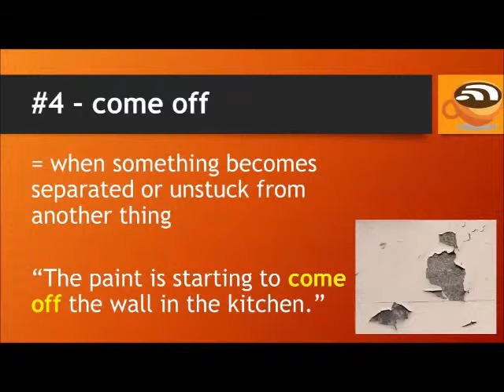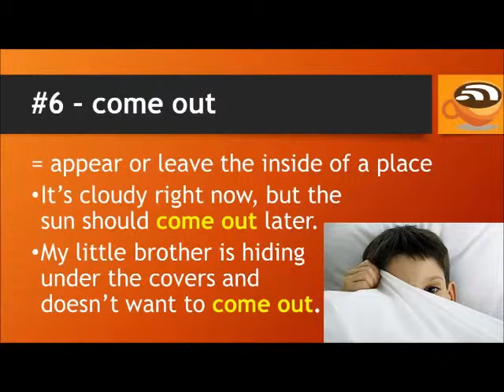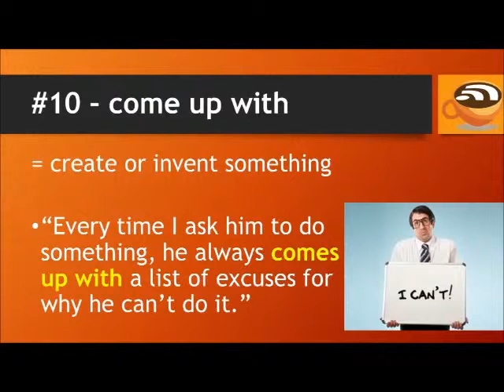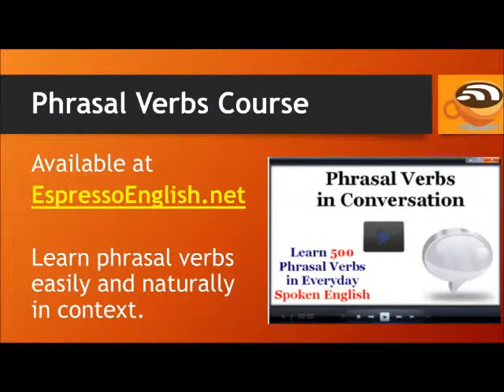Englisch Lernen ☆ 10 Verben mit "COME"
) In diesem Video lernen Sie 10 häufig verwendete Verben, die "COME" beinhalten, wie zum Beispiel "come out" oder "came across".

Alle Vokabeln werden in einfachen Beispielsätzen praktisch angewendet. Verbessern Sie Ihr Englisch. Erweitern Sie Ihren Wortschatz.

Ich hoffe dieses Lernvideo hat Ihnen geholfen.

Dieses Video wurde von einem anderen YouTube-Nutzer erstellt und durch die Lizenz CC-BY für die Wiederverwendung zugelassen. Der Kanal des Nutzers ist: